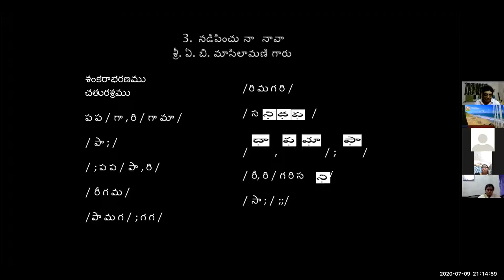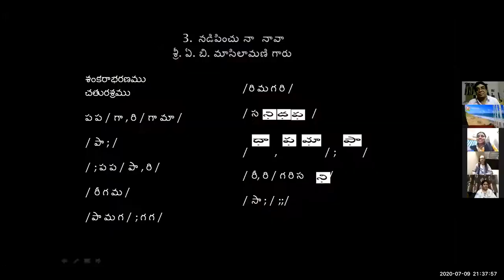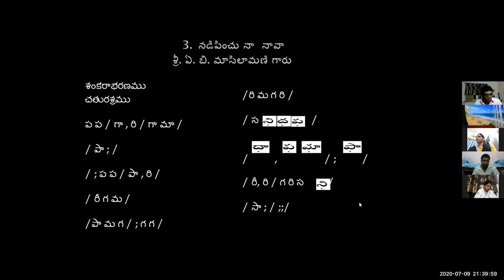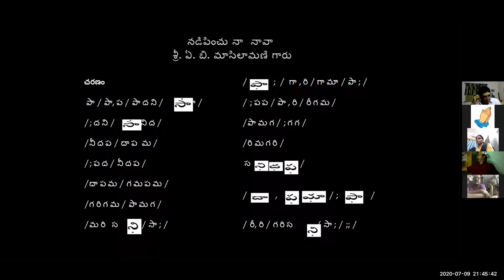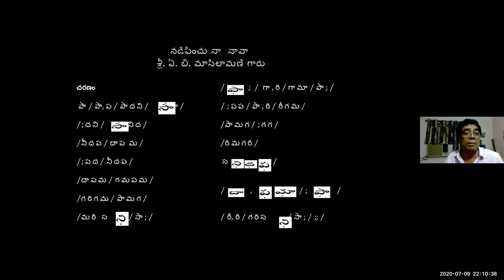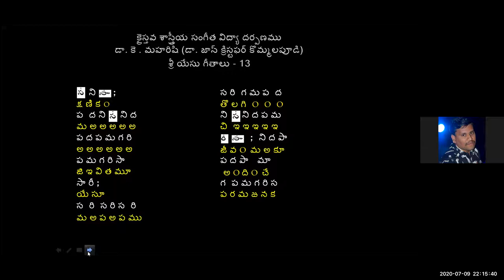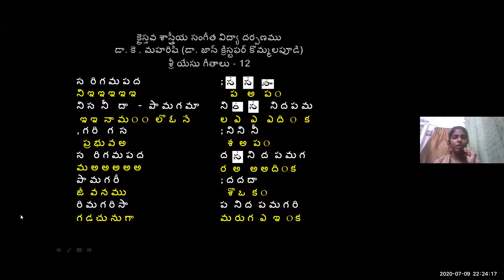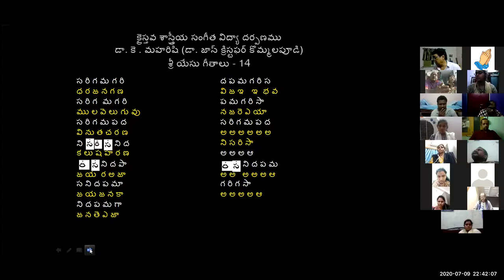9 July 2020 Dr K Maharishi's Christian Melodies Christian Music College 86th Online Music Class